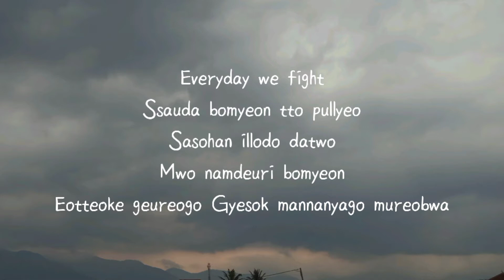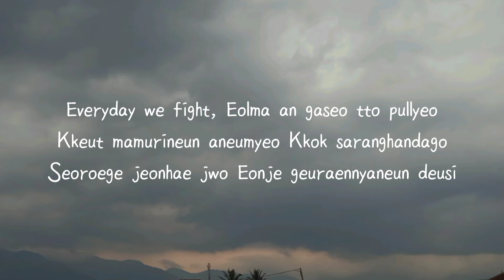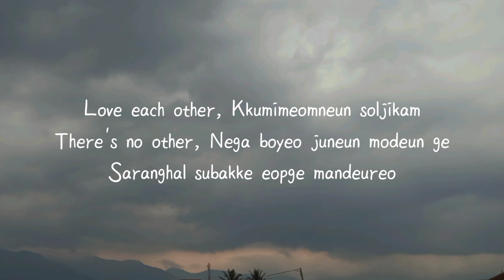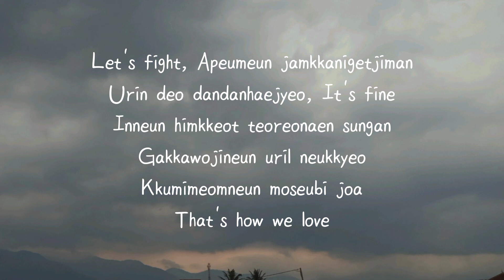DAY6 - Everyday We Fight || Romanized Lyrics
Lyrics:
Everyday we fight
Ssauda bomyeon tto pullyeo
Sasohan illodo datwo
Mwo namdeuri bomyeon
Eotteoke geureogo
Gyesok mannanyago mureobwa

Ssail ge eomneun geonikka
That is why
Geojinmal isseumyeon geojinmal
We know
Chama juneun ge
Uri saieneun geu
Mueotboda haeropdaneun geol

Sumgiji anko
Geunyang duji malgo
Eonjena geureoteusi

Let's fight
Apeumeun jamkkanigetjiman
Urin deo dandanhaejyeo
It's fine
Inneun himkkeot teoreonaen sungan
Gakkawojineun uril neukkyeo
Kkumimeomneun moseubi joa
That's how we love

Everyday we fight
Eolma an gaseo tto pullyeo
Kkeut mamurineun aneumyeo
Kkok saranghandago
Seoroege jeonhae jwo
Eonje geuraennyaneun deusi

Sumgiji anko
Geunyang duji malgo
Aswiul geo hana eopge

Let's fight
Apeumeun jamkkanigetjiman
Urin deo dandanhaejyeo
It's fine
Gakkawojineun uril neukkyeo
Kkumimeomneun moseubi joa
That's how we

Kkumimeomneun soljikam
There's no other
Nega boyeo juneun modeun ge
Saranghal subakke eopge mandeureo

Let's fight
Apeumeun jamkkanigetjiman
Urin deo dandanhaejyeo
It's fine
Gakkawojineun uril neukkyeo
Kkumimeomneun moseubi joa